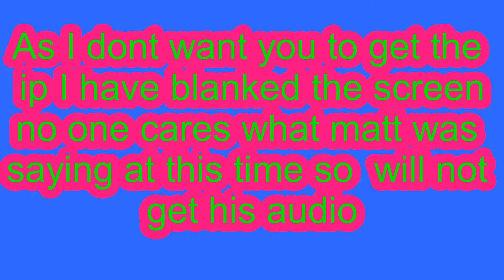Algerian sky's episode 10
sorry about the wait between uploads i have just started using my new pc and have been working on a few things